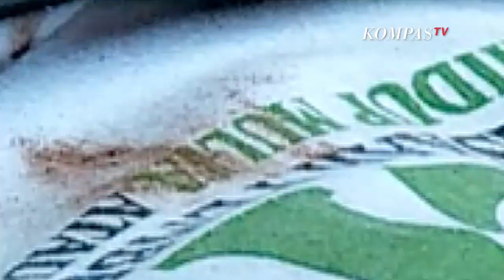Temuan Atribut FPI Hingga Pengakuan Terduga Teroris, Pengacara Rizieq Pertanyakan Hal Ini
JAKARTA, KOMPAS,TV  - Mantan Anggota Front Pembela Islam juga Pengacara Rizieq, Azis Yanuar angkat bicara soal penemuan atribut FPI di tempat tinggal terduga teroris di kawasan Condet, Jakarta Timur.

Azis menyanyangkan ada pihak yang mencoba mengaitkan FPI dengan gerakan radikalisme dan teror di tanah air.

"Banyaknya terduga teroris yang ditangkap pihak Kepolisian dan banyak atribut FPI ataupun yang terkait dengan FPI yang coba di disangkutpautkan. Kami disini justru mempertanyakan bagaimana contoh misal video-video itu bisa dibuat dan bisa beredar luas?"ujar Azis lewat keterangan video.

Lebih lanjut ia mempertanyakan asal video atribut fpi hingga pengakuan para teroris yang beredar.

"Kita justru kedua mempertanyakan bagaimana bisa mereka itu membuat video bahkan ada yang ada yang seperti membaca. Itu kan jelas pembusukan terhadap FPI yang sudah bubar kita bingung maksudnya apa."lanjutnya.

Azis meminta jangan ada pihak yang membuat gaduh dan memecah belah bangsa, karena FPI kini telah resmi bubar.

"Berarti ada semacam opini yang memang diharapkan pihak-pihak tersebut supaya terooinikan bahwa FPI itu teroris. Ini berbahaya sekali dalam penegakan hukum dengan cara-cara seperti ini melalui opini penggiringan opini itu sangat berbahaya dan sangat tidak beradab,"ungkapnya.

Lebih lanjut Azis juga berharap media kritis atas rilis polisi tersebut.

Sebelumnya Polda Metro Jaya sempat merilis penangkapan empat tersangka teroris, pada Senin (29/03/2021).

Beberapa barang sitaan dirilis termasuk sejumlah atribut yang berkaitan dengan FPI.

Meski demikian, Fadil Imran belum menjelaskan secara rinci perihal dugaan keterlibatan anggota FPI tersebut.